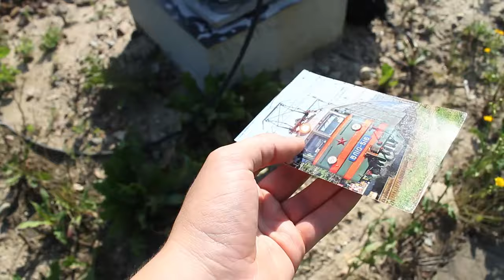Czech locomotives on the railway Moscow - St. Petersburg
In summer, additional seasonal passenger trains appear between Moscow and St. Petersburg: from 15 to 20 trains arrive in Moscow at once every morning! Modern Russian-assembled EP2K electric locomotives can no longer cope with transportation, and old Czech locomotives come to their aid. ChS6 and ChS200 - electric locomotives of the 1970s. They almost do not differ from each other externally. ChS200 are designed for speeds of 200 km / h, and ChS6 - up to 160. Locomotives of these series are few in number. ChS6 built 30 pieces, of which only 3 remained in operation, and ChS200 built 12 pieces, of which only 6 are in operation. Therefore, for any fan of the railway, photographing such a one is a great success.

00:00 Welcome and train overview
00:31 Electric locomotives ChS6 and ChS200
01:22 Old locomotives: ChS2T
01:50 EP2K clone electric locomotives
02:31 Unusual beautiful EP2K in Moscow
02:46 Trains with electric locomotives ChS6, ChS200
03:33 Bad photo
04:13 A bit of history - electric locomotives ChS200-004 and 010
04:58 Prize card
05:50 Ending